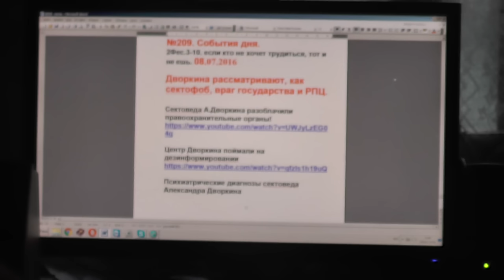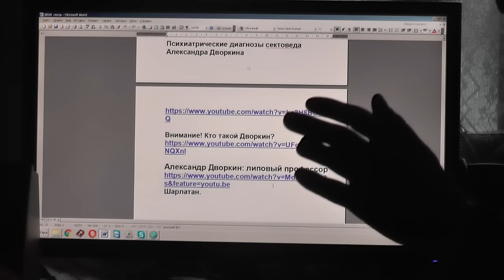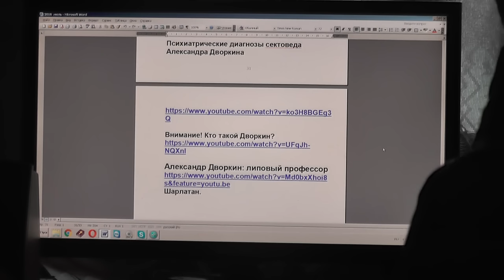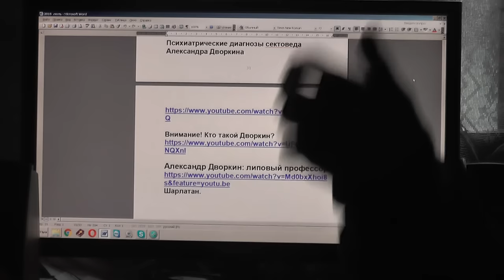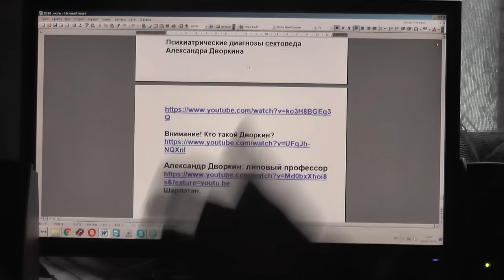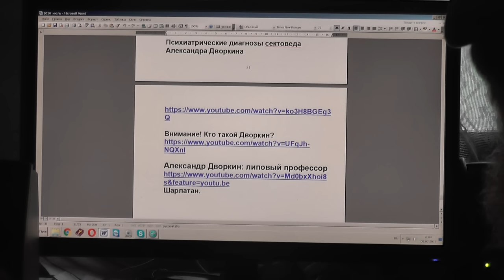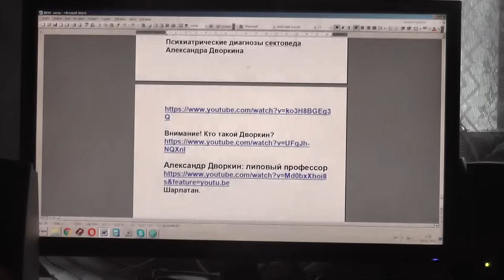№209. События дня. 2Фес.3:10 если кто не хочет трудиться, тот и не ешь. 08. 07. 2016